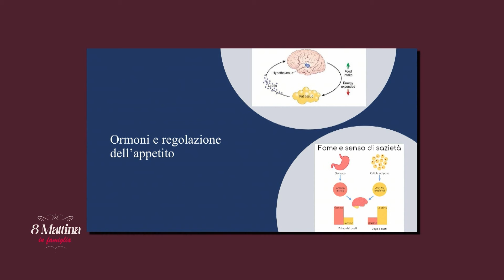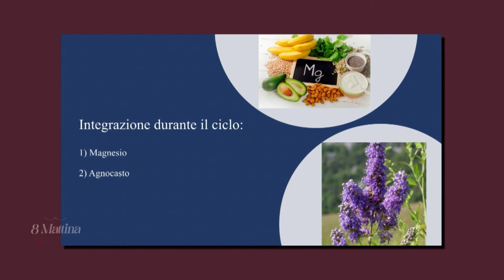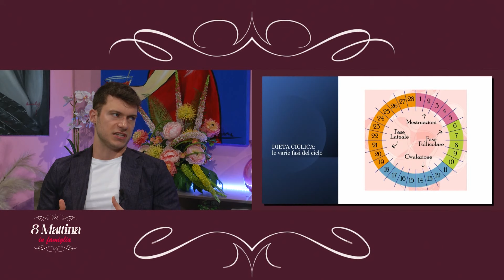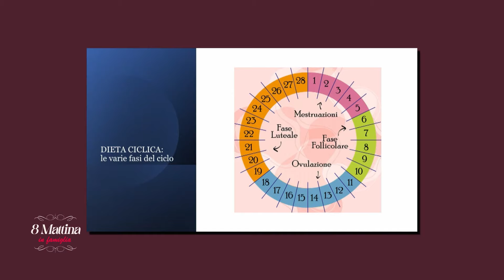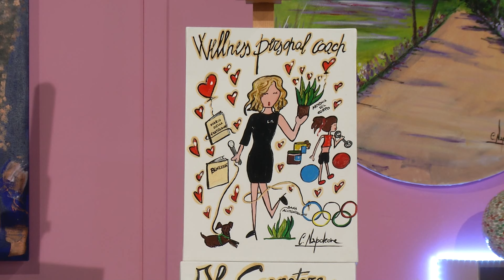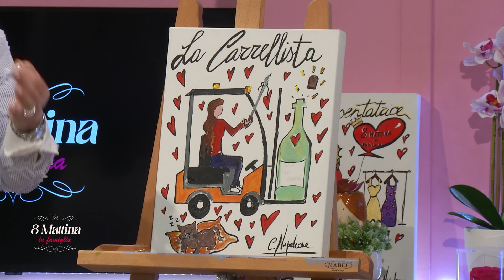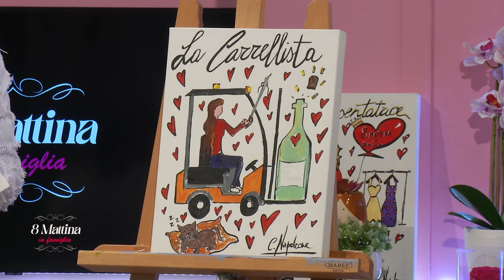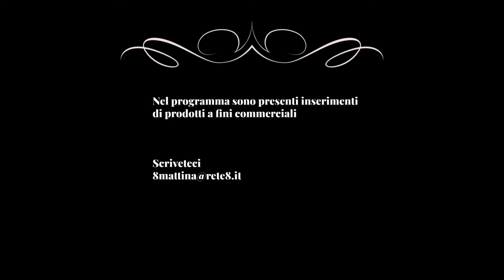8 Mattina in famiglia del 15/04/2024